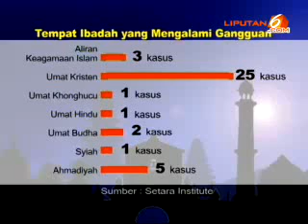SETARA Institute : Penghancuran Gereja HKBP Setu Bekasi bukti bahwa Pemerintah Gagal !!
di share dari Liputan 6 SCTV